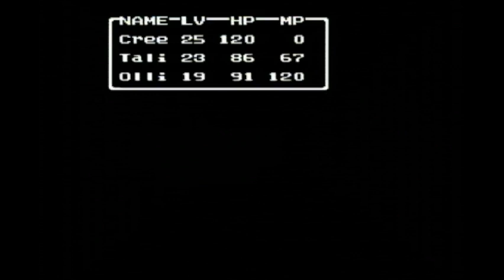Let's Play Dragon Warrior II - (Part 33, On Actual Hardware)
More Grinding. And so begins some advancement in the Cave to Rhone - we may finally tie this up and can start Dragon Warrior III before too long. Mostly moving up in the levels. I dunno why, but this feels easier than the first time I played this - much easier.